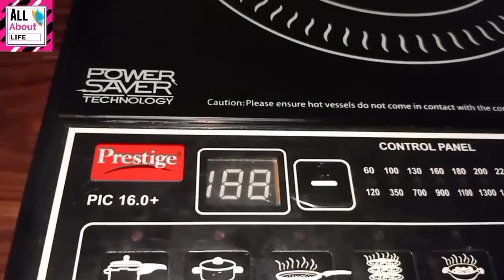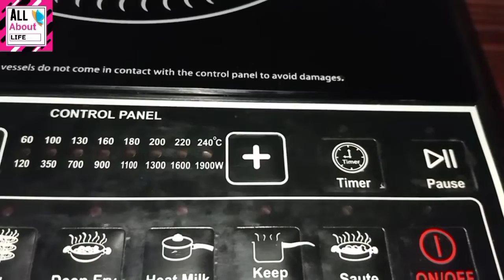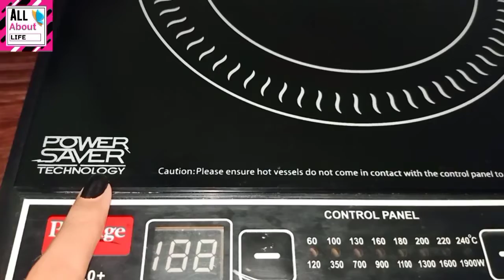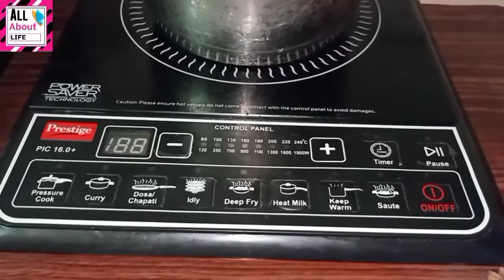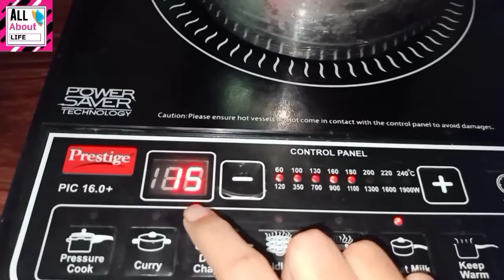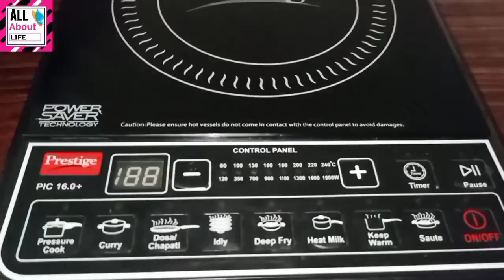Prestige PIC 16.0 Plus | 1900 W | Prestige induction Cooktop Unboxing Demo and full review